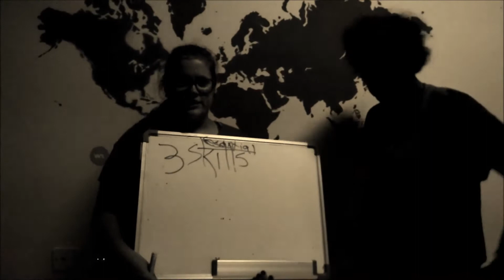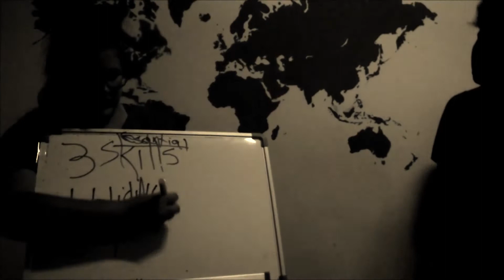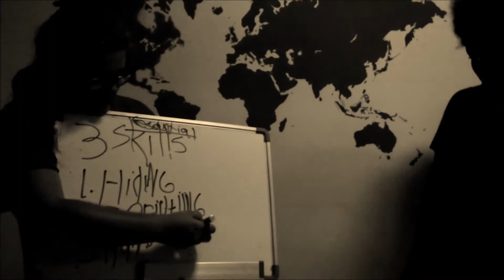Zombie Training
Self explanatory

Music

Rockwell - Somebody's Watching Me
Alien Ant Farm - Smooth Criminal
Macklemore - Can't Hold Us